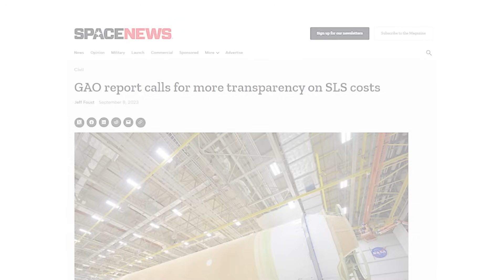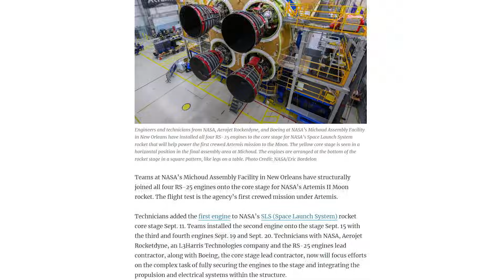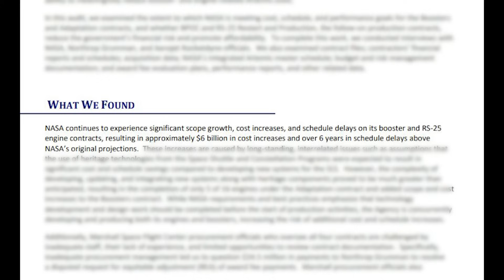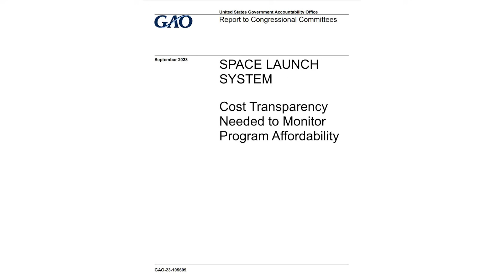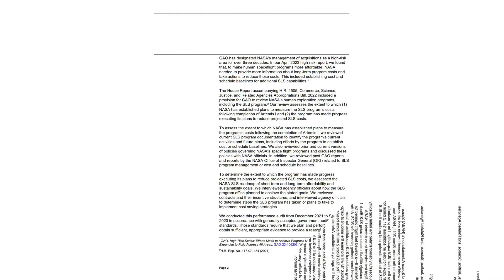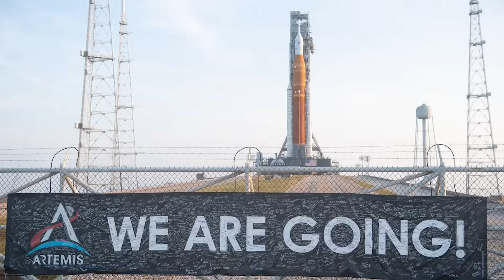A Closer Look At NASA’s Modern Return To The Moon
In a 74-page document released by NASA a few years ago, the agency goes over the entire plan for the next decade to return humans to the surface of the Moon. However, despite only being released around three years ago in 2020, already so much has changed in terms of mission plans and dates. This includes new delays, mission developments, completed hardware, and much more.

Not long ago, the success of Artemis I marked a major first step and has propelled work toward the next mission, Artemis II. This being said, different cost concerns and slow development can have an equally powerful effect but in the opposite direction. Not to mention, this time around, NASA not only wants to land humans on the Moon, but set up a more permanent human presence.

This will require extremely reliable launch options and mission operations not just for the next couple of years, but quite far into the future. Here I will go more in-depth into NASA’s current progress on the Artemis Missions, current complications, the next mission, and more.

Chapters:
0:00 - Intro
0:53 - Artemis Program
3:58 - Cost & Time Concerns